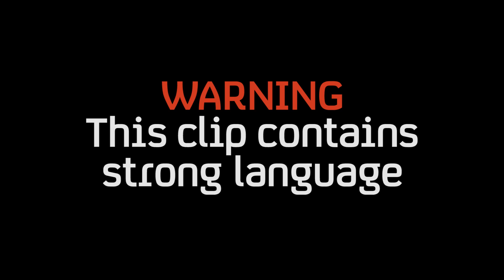"Feels Good To Have Those Danglin' Balls" Says Fitness Coach | Six Pack Superstars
Audrey goes balls out trying to get her clients in shape!